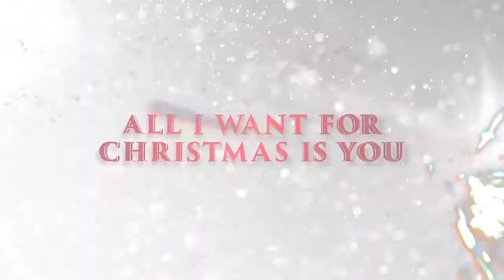ALL I WANT FOR CHRISTMAS IS YOU Mariah Carey Animation 2017